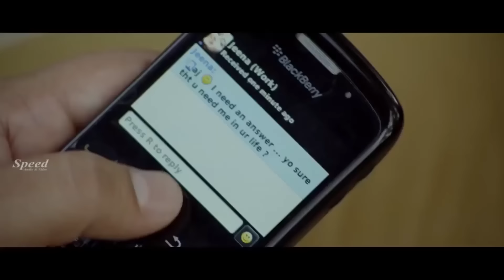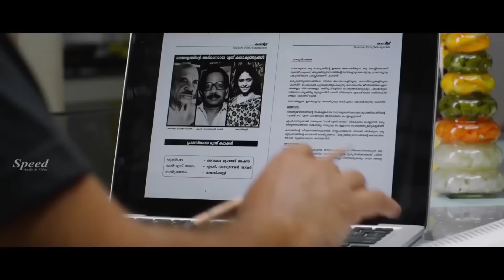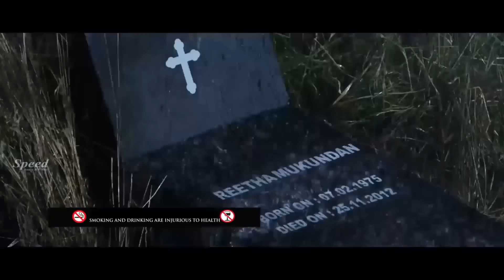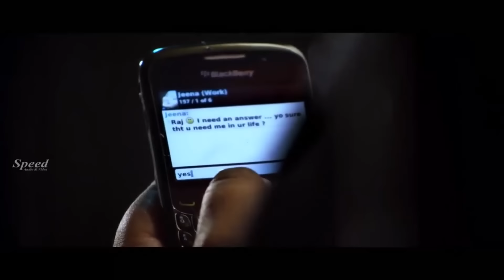Anaga anaga oka oorle Telugu Dubbed Movie scenes | Kunchacko Boban | Rituparna Sengupta | Mallika